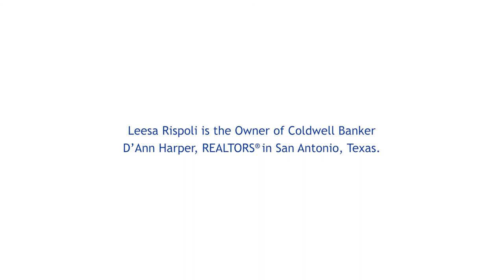Why Coldwell Banker: Leesa Rispoli on Family Culture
Leesa Rispoli shares why the guiding principle of family informs everything her highly successful Coldwell Banker company does.